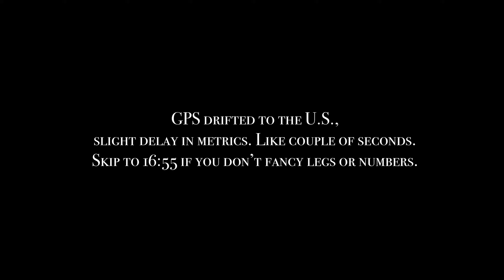【HinnyVlog】Tokyo2020 約騎職業運動員 ｜ 佢準備去鬥奧運 ｜ 我準備聽日返工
Data原來係前咗十幾秒😂
Cam又掉轉咗擺都唔知
啊係仲有
BB有少少嘈